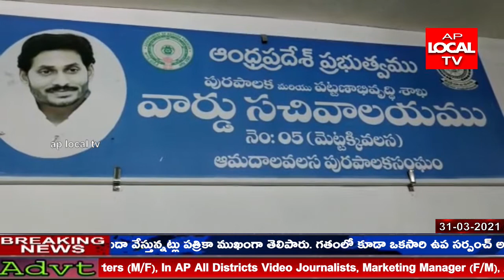ఆమదాలవలస మున్సిపాలిటీ పరిధిలోని ఐదవ వార్డు పంతులు పేట పరిధిలో 20 లక్షల నిధులతో సిసి రోడ్ల నిర్మాణం